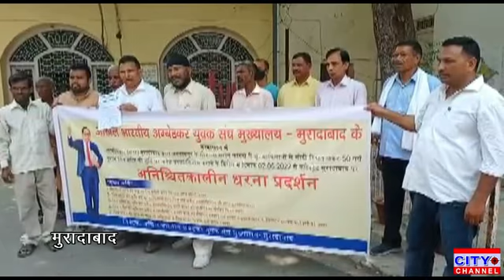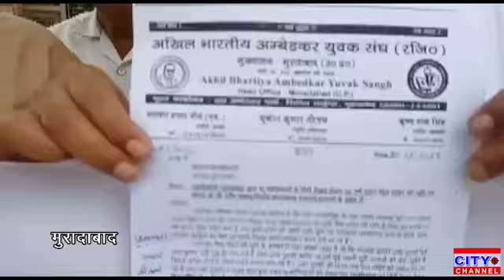मुरादाबाद में अंबेडकर युवक संघ ने किया प्रदर्शन